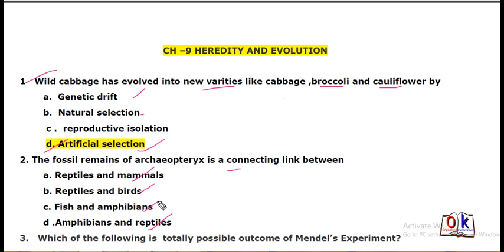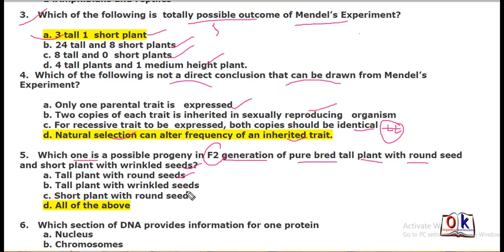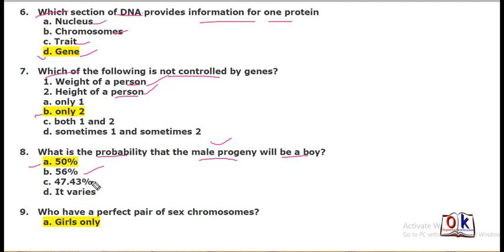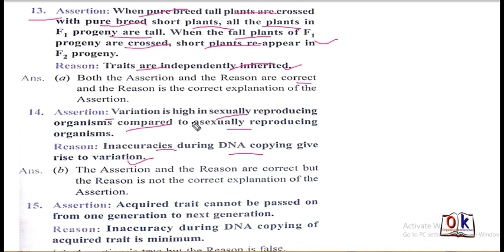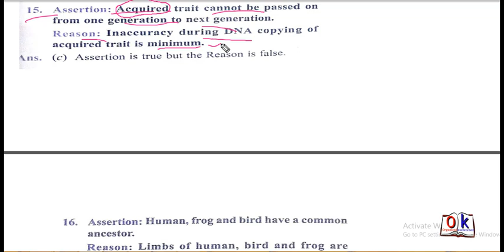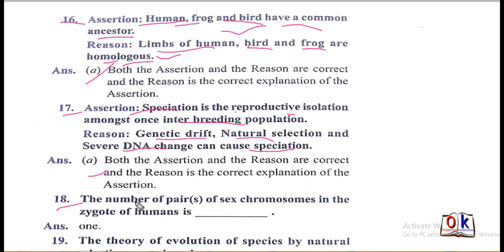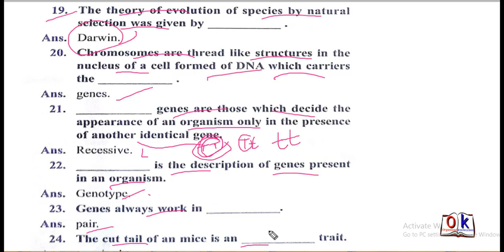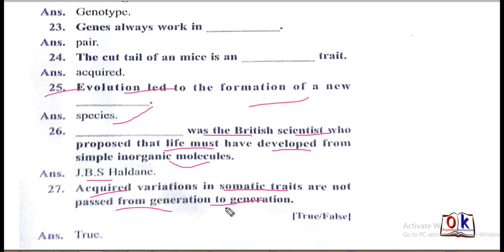mcq ch 9 heredity and evolution class 10 cbse Science/class 10 Science mcqs, Science class 10 ncert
In this vedio  we will discuss mcqs of ch 9 heredity and evolution for class 10 science

MOST IMPORTANT QUESTIONS FOR CHEMICAL REACTION AND EQUATIONS